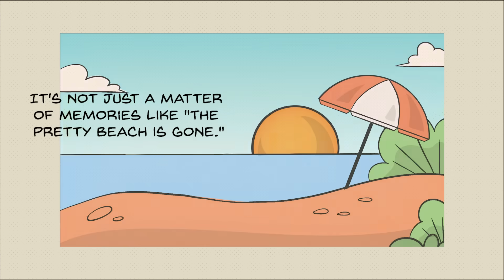Something You Don't Know About Water And Land - EP.1 Sand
Sand is used to make various products, such as glass and building materials.
But do you know that sand is disappearing?
Aren't you curious why there is not enough sand to be used as a resource, even though there are so many deserts around the world?

Then click on this YouTube video!